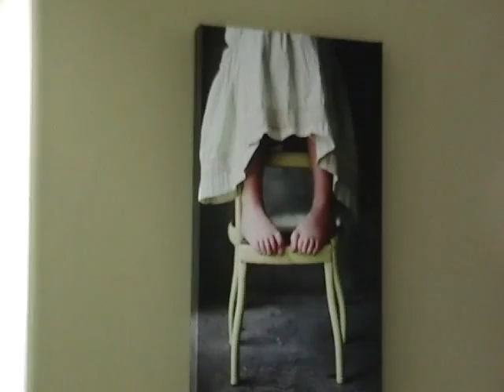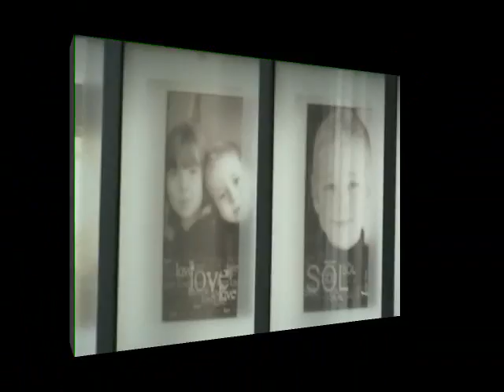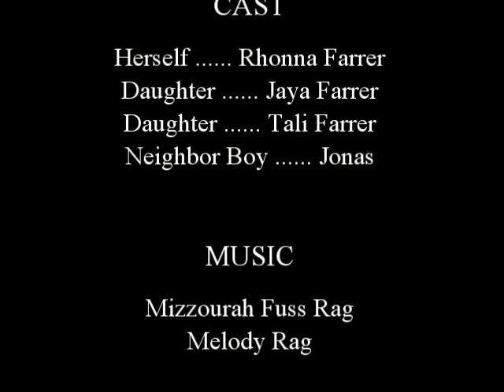Behind the Scenes with Rhonna Farrer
Photo shoot with Scrapbook Dimensions Magazine and Rhonna Farrer.  See behind the scenes footage.